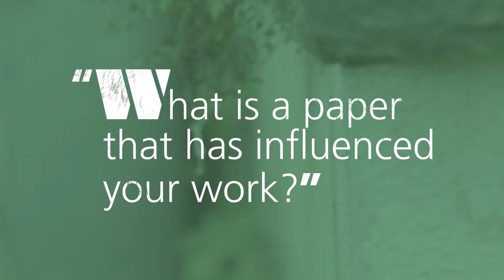Three questions with George Loewenstein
George Loewenstein on current projects, publications that influenced his work, and open questions in behavioral economics he might investigate in the future. This video was made during his research visit at briq in the summer of 2018.